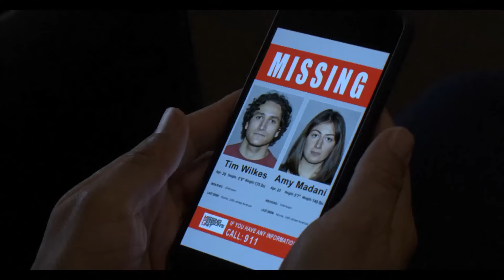Alert (FOX) Trailer HD - Scott Caan, Dania Ramirez police series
Alert is a procedural drama about the Philadelphia Police Department’s Missing Person’s Unit (MPU). Each episode features a heart-pounding, life-or-death search for a missing person that runs alongside Jason Grant and Nikki Batista’s series-long quest to find out the truth about their long-lost son.

» Watch Alert Mondays at 9pm on FOX
» Starring: Scott Caan, Dania Ramirez